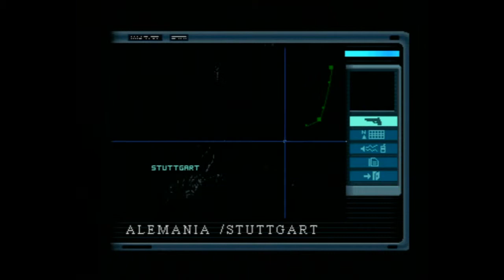Chase the Express/ Capitulo 6/ GamePlay en Español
Un grupo terrorista llamado Los Caballeros del Apocalipsis, secuestran el Siega Azul, un tren donde viaja el embajador Francés junto a su familia. Jack Morton, un militar que   escoltaba el tren desde un helicóptero, consigue infiltrarse en el ultimo segundo dentro del Siega Azul, donde deberá eliminar la amenaza terrorista y mantener con vida al embajador y a su familia.

Juego exclusivo lanzado en el 2000 para la primera PlayStation. Un titulo que mezcla el sistema de los survival horror tipo Resident Evil, con los juegos de sigilo tipo Metal Gear Solid.
Pon el vídeo a 720 HD para verlo mejor.
Por favor, dale al botón de me gusta, ayuda mucho!!

Mi Twitter   @Rygar1986